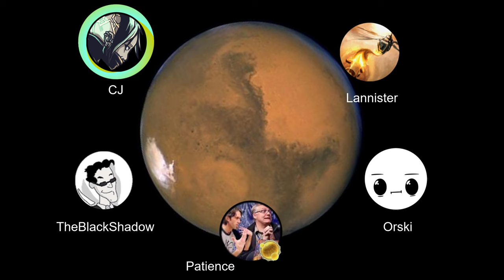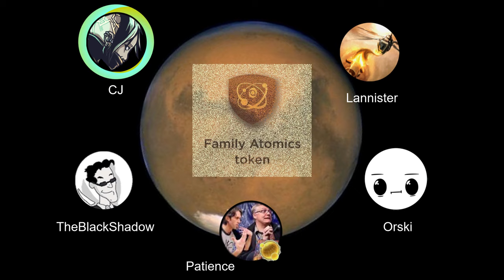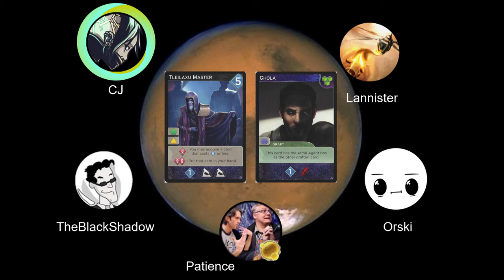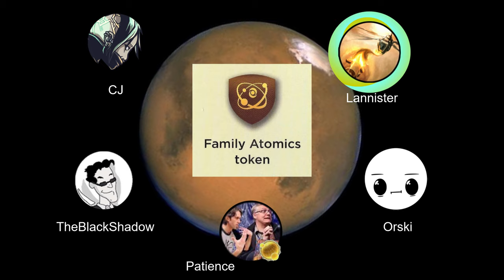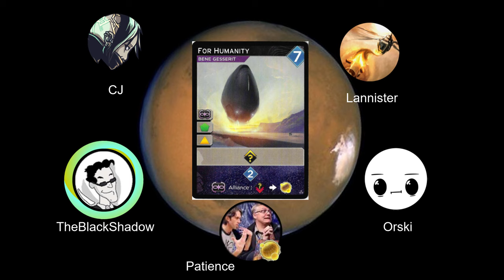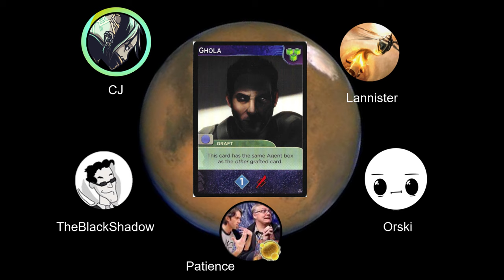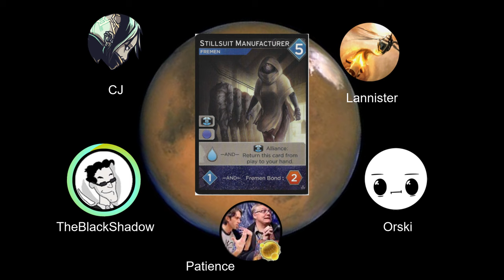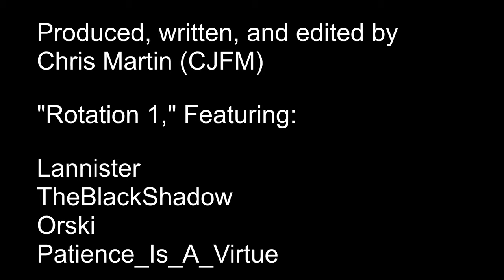Spy Satellites | Rotation 1 | Immortality Impressions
Rotation 1: So, we started a Podcast! In our first episode, we discuss the newest expansion to Dune: Imperium: Immortality. Guests include TheBlackShadow, Patience_Is_A_Virtue, Orski, and Lannister.

"Deep" by Savfk. "Ultra" by Savfk.